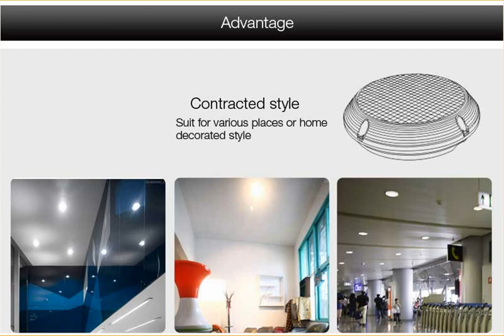All-In-One Intelligent LED Ceiling Light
All-In-One Intelligent LED Ceiling Light Has Microwave Sensor led ceiling light,Emergency led ceiling light,Emergency+ Microwave Sensor led ceiling light.wholesale can contact